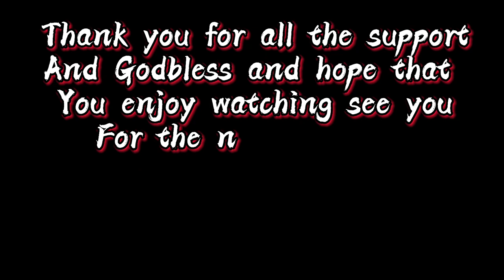Latte art || bug bunny.